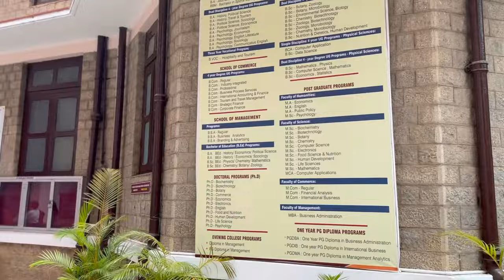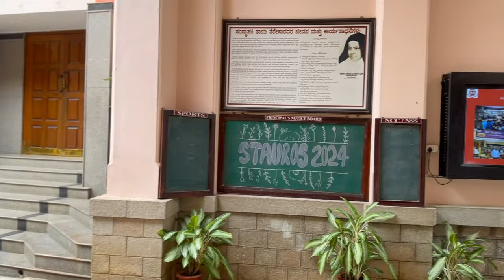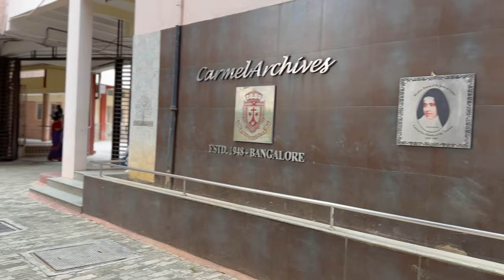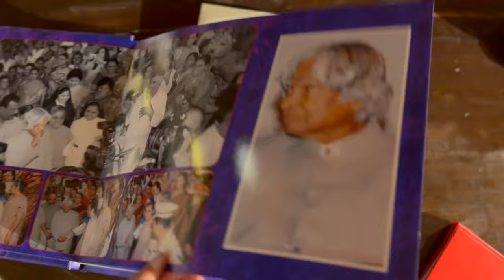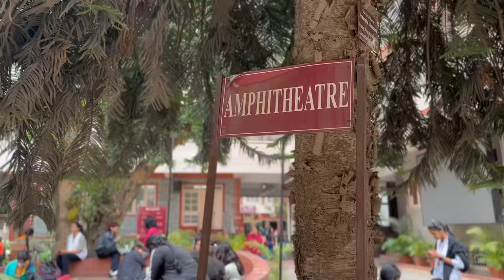MOUNT CARMEL COLLEGE l COLLEGE TOUR l COLLEGE DAYS | SERIES 2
Mount Carmel College, established in 1948, holds a special place in my heart. I have a deep appreciation for my college, primarily due to the wonderful environment and top-notch facilities it provides. I genuinely believe that sharing a video about my college experience could be beneficial for others.